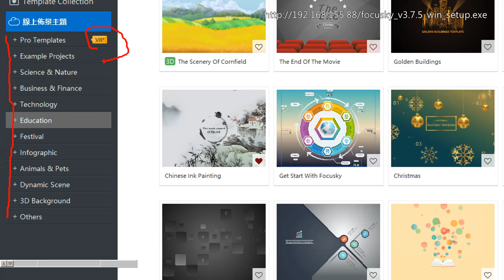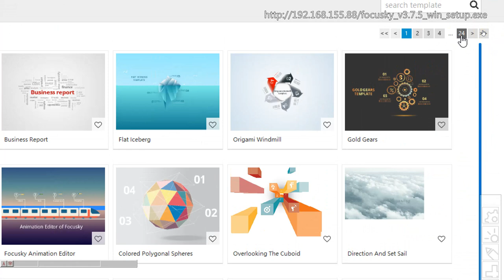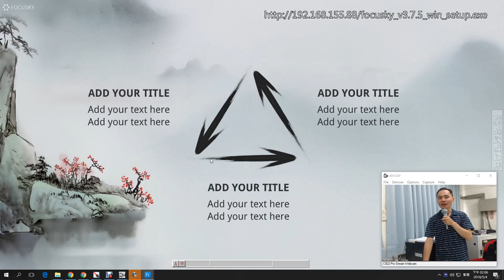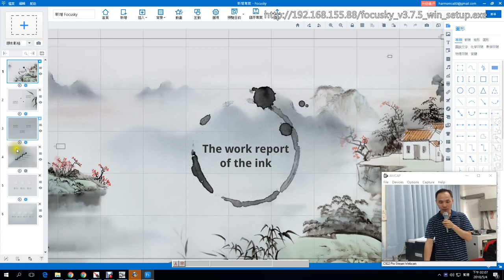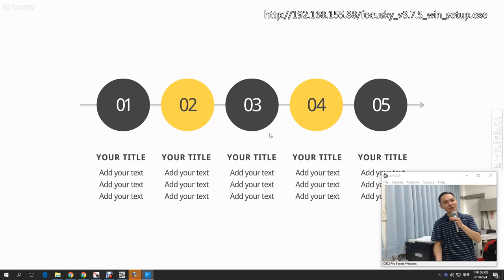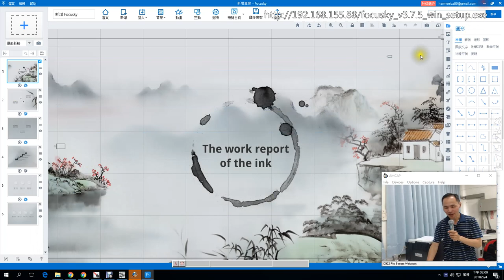04：Focusky精彩範本介紹